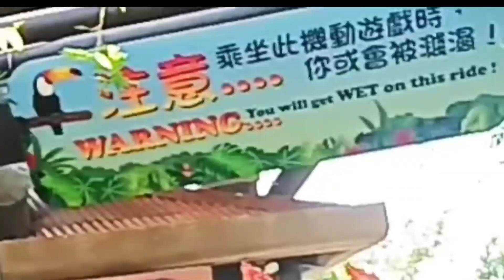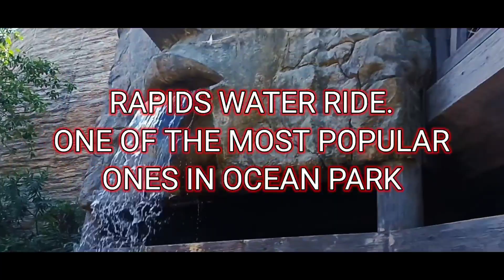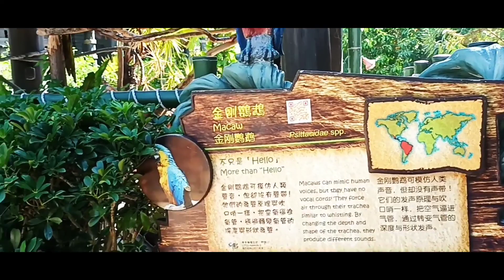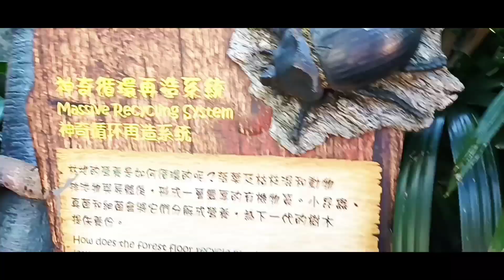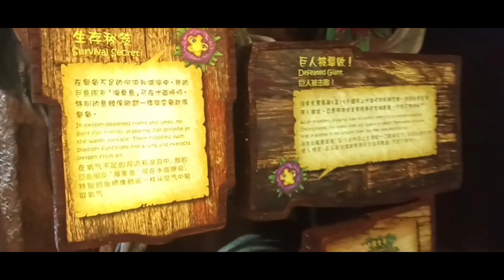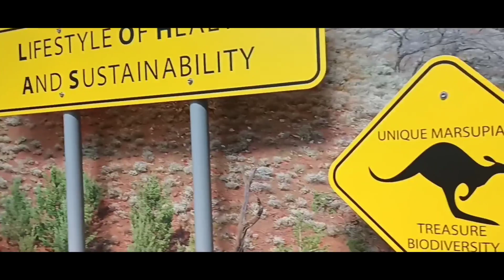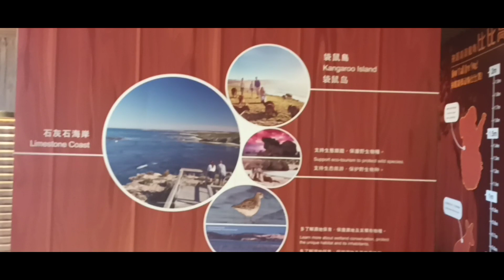BEST THEME PARK IN IN HONG KONG/OCEAN PARK/ONE DAY TRIP(PART TWO)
I have a super fantastic great time during visited in ocean park.one of the top things i'd recommend for you to do is to visit ocean part.

TICKETS ARE $480 FOR ADULTS.
FREE BIRTHDAY ADMISSION IF YOU HAVE  HONG KONG IDENTITY.
I FILMED THIS OCEAN PARK
LAST OCT.20.2021.